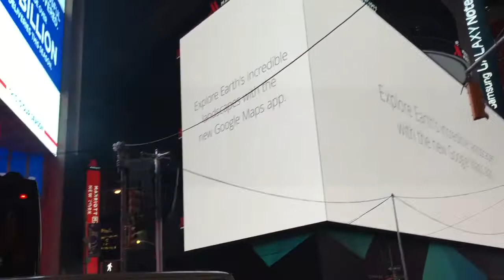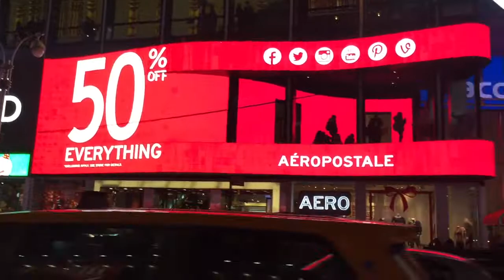NYC, Times Square Garden December 2014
Vista 360 grados del times square garden